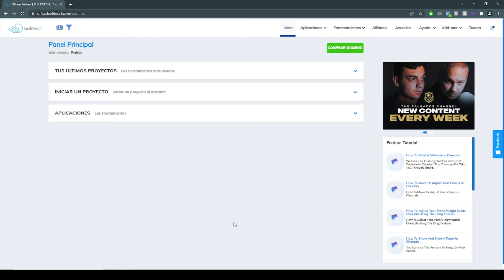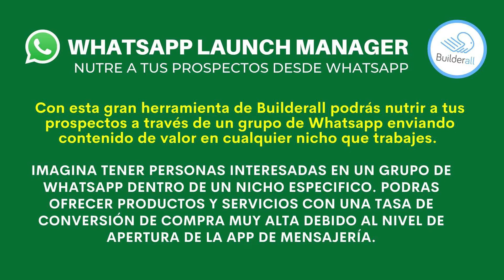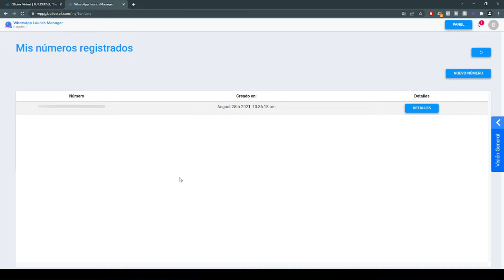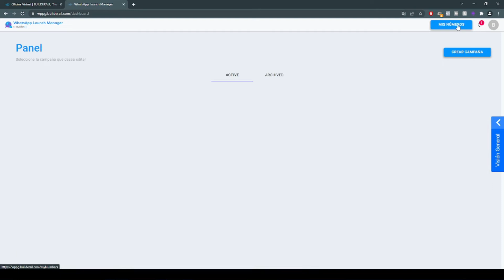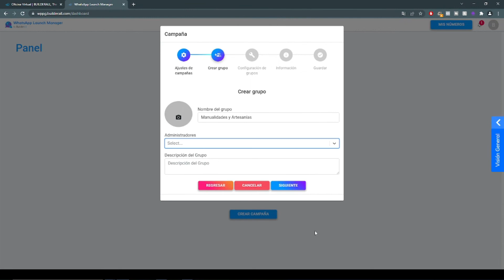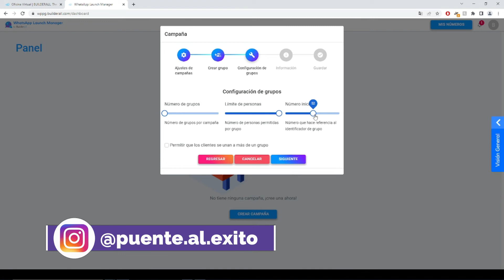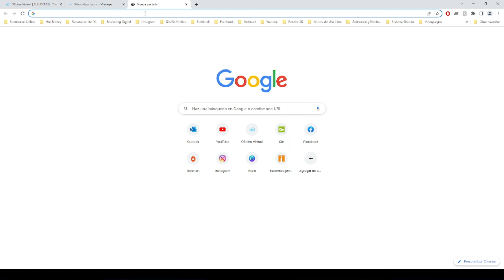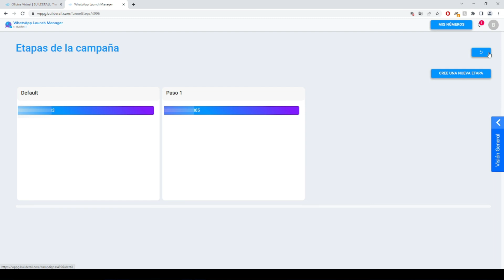🔥 Herramienta para WHATSAPP - ✅ WHATSAPP LAUNCH MANAGER de 🐙 BUILDERALL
Hola Comunidad Emprendedora!

Tenemos el agrado de mostrarles el funcionamiento de la nueva herramienta para lanzamientos de Whatsapp! Se trata del Whatsapp Launch Manager la cual nos permitirá programar publicaciones de textos, imágenes, videos y audios dentro de grupos de Whatsapp y automatizarlos.

Excelente!

En esta 1era parte les mostramos un repaso por las diversas opciones y como configurarla.

🔥🔥🔥 Adquiere Builderall con Puente al Exito y llevate BONOS GRATUITOS!

👉 PLATAFORMA BUILDERALL 👈

👉 El Funnel Club se trata de más de 400 embudos listos y preparados para utilizar que se van actualizando y agregando nuevos de manera constante. Excelente elección para escalar aún más tu negocio! Obtiene acceso al FUNNEL CLUB + HERRAMIENTAS desde aquí: 🔥